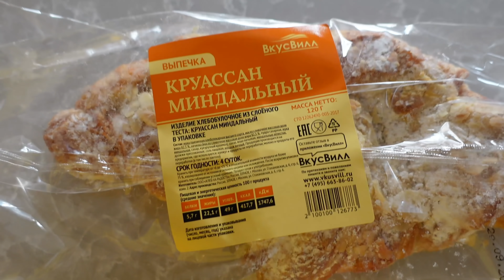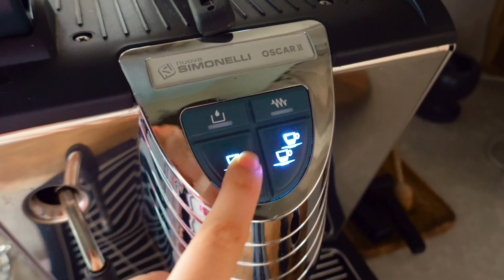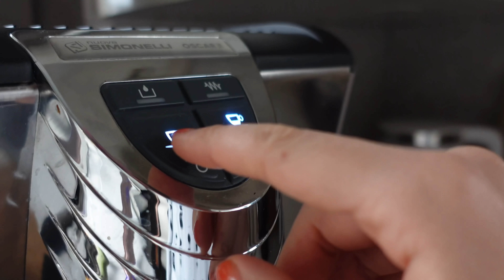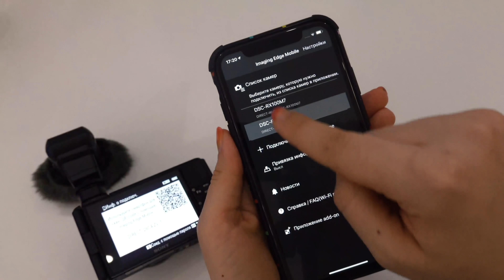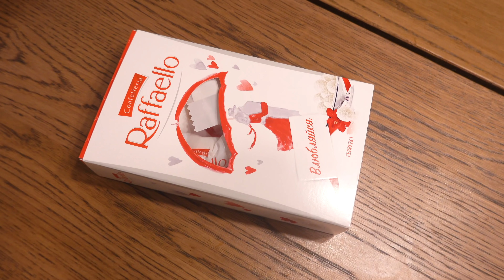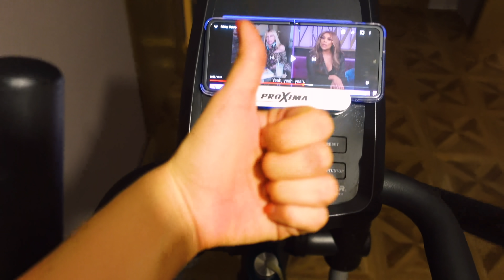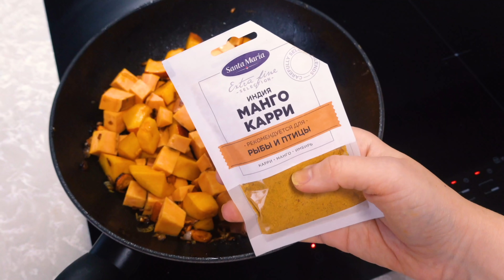ПОХУДЕТЬ ЗА 2 НЕДЕЛИ / Что я ем?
Пришло время взять себя в руки! Я и мой пес Цыля (как самые пухлые в семье) - вместе занялись спортом и сели на диету, чтобы сбросить, набранный на карантине, ВЕС!
2 недели борьбы с ленью и лишними килограммами!

Все про новую камеру камеру Sony!

Хорошего дня!